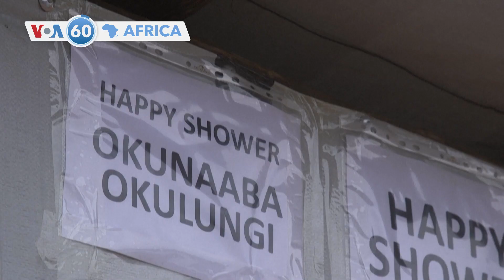🌍Farafina Ngun Kunafoniw Sanga Kelin kono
🇺🇬Uganda: Kɛnɛya minisiri Jane Ruth Aceng ye karidon a jira ko jamana ka Ebola bana in banna.
🇧🇫Burkina Faso: Ibrahim Traore ye ɲɔgɔn sɔrɔ kɔfɛ, Faransi kɔkankow minisir  Chrysoula ye jalakiw sɔsɔ, ko France bɛ ka a ɲini ka a sen don a ka koloni kɔrɔ la, jihadist ye min tiɲɛ.